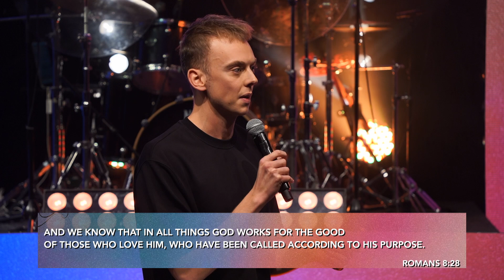The Sword Is Yours - Pastor Caleb Burchell - Champions Church Online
Many of us know the story of David and Goliath. Later, when David is on the run, it is his enemy’s sword that is given to him for his protection. When you follow Jesus, the weapon that is formed against you will become the weapon that works for you. In this message, Pastor Caleb shows how God can turn around your situation for your good. If it wasn’t God-sent, it can still be God-used. The sword is yours!